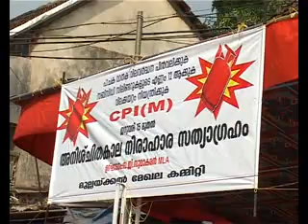alappuzha gas cpm samaram